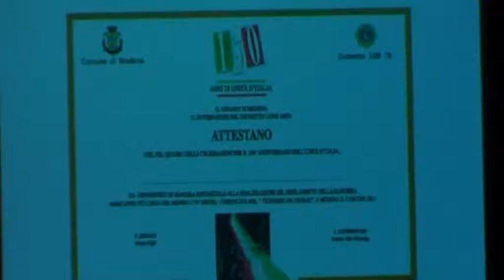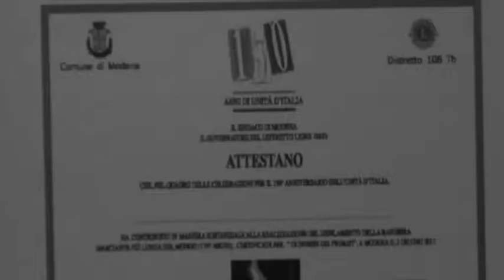Forum Monzani 150 Anni di Tricolore part4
con il glorioso Coro di San Lazzaro in un grande concerto al Foro Monzani per la fine delle Celebrazioni per i 150 Anni dell' Unità D'Italia,importanti interventi  delle Massime Istituzioni,con la premiazione del Record Mondiale con il Guiness dei Primati per quasi 2 km di bandiera tricolore.